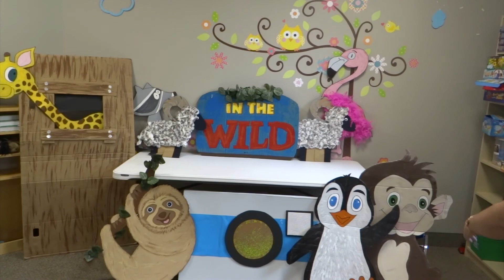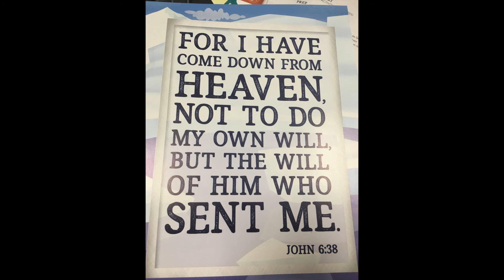Brant Community Church - BCC KIDS Aug 2, 2020